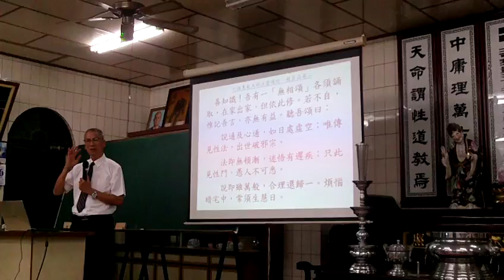FILE0517 20180426新營和誠單位六祖壇經班代理點傳師講解般若品第二最後的無相頌閩南語版